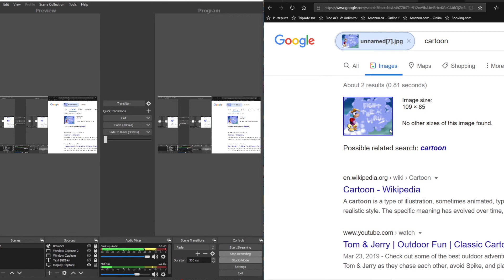Rayman Redemption Fighting Covid 19 Boss Fight